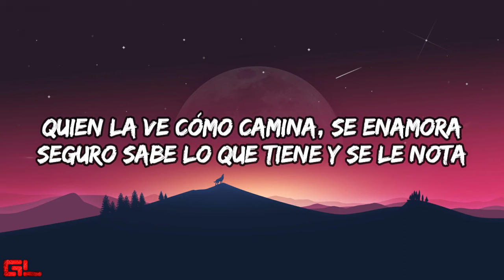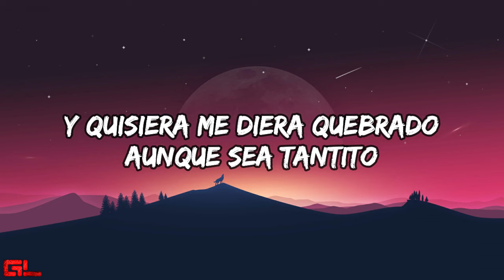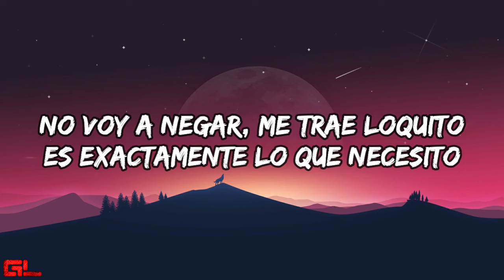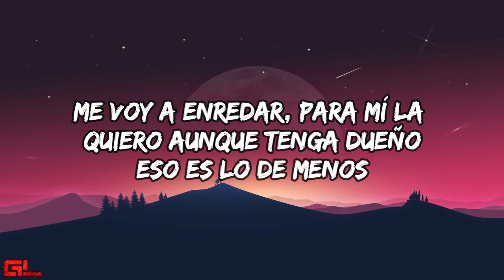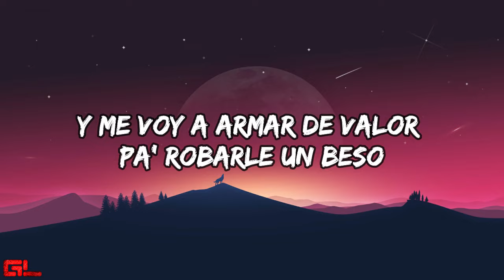Carin Leon - Me Trae Loquito (Letras/Lyrics)🎵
📜Carin Leon Me Trae Loquito Letras📜

Quien la ve cómo camina, se enamora
Seguro sabe lo que tiene y se le nota
Vo' a la escuela, a la fiesta, na' más por salir con ella
Saco mis ahorros del banco pa' comprarle lo que quiera

Me gusta ver cómo ella se menea
Me encanta mirar el vaivén de sus caderas
Esa faldita cortita yo siento me coquetea
No le pongo un pero, si me fascina de pies a cabeza

No voy a negar, me trae loquito
Es exactamente lo que necesito
Y quisiera me diera quebrado, aunque sea tantito
Mis ojos no han visto en el mundo algo más bonito

Me voy a enredar, para mí la quiero
Aunque tenga dueño, eso es lo de menos
Quisiera gritar que me gusta a los cuatro vientos
Y me voy a armar de valor pa' robarle un beso

Quisiera me diera quebrado, aunque sea tantito